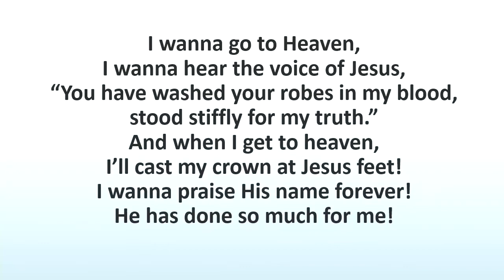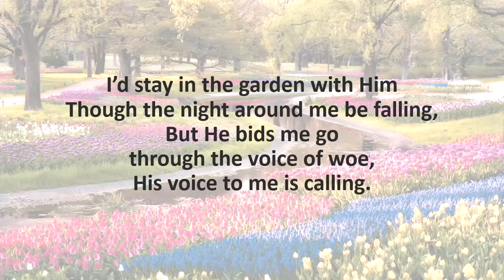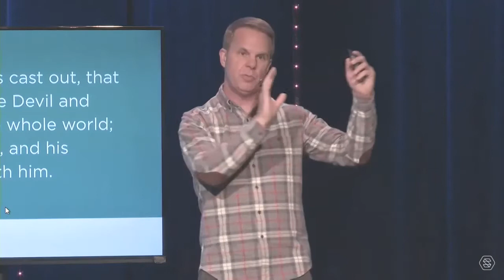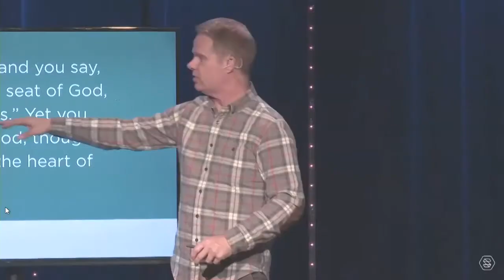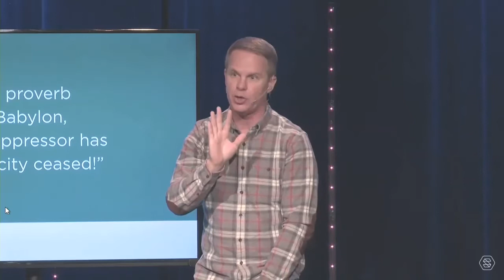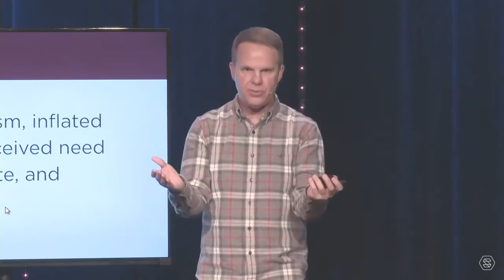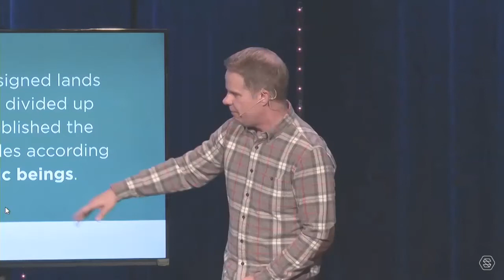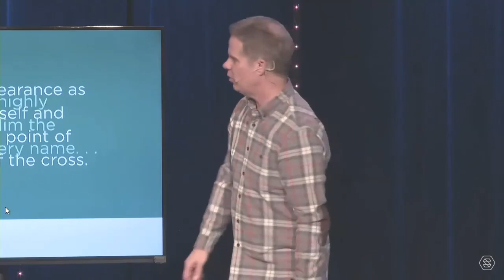Hillsboro SDA Worship 07/18/20